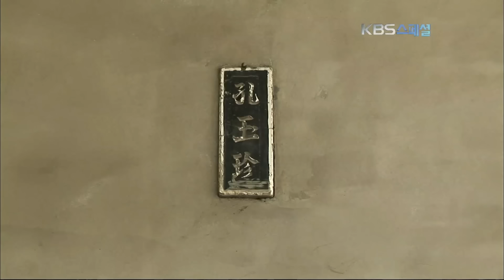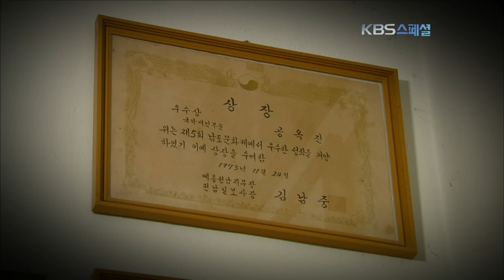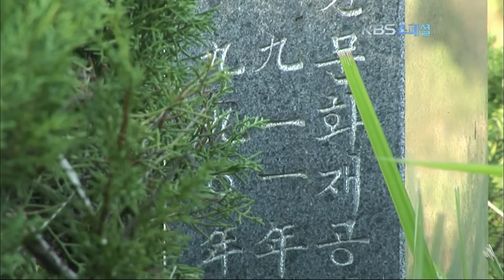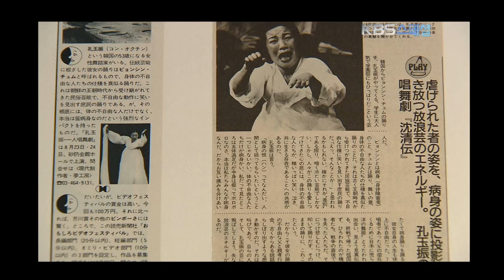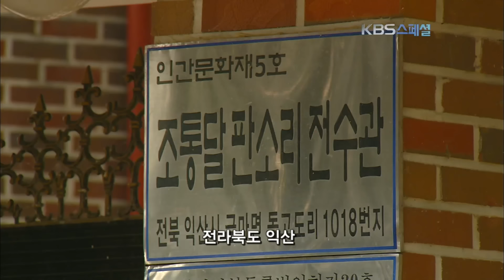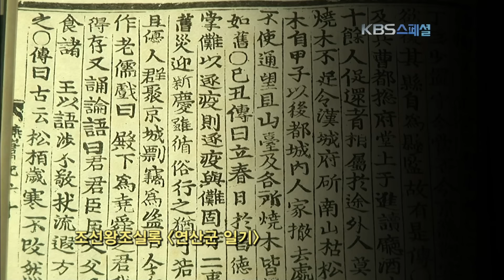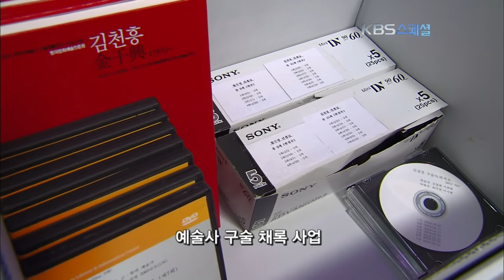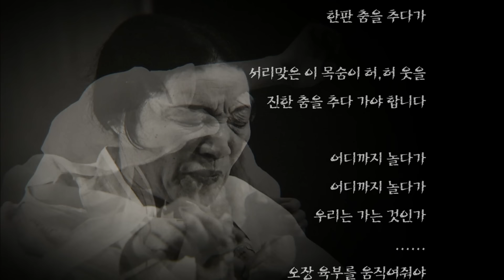대한민국 최고의 광대! 흰 무명 저고리와 버선 한 켤레, 쥘 부채 하나면 족했다. 한 시대를 풍미했던 1인 창무극의선구자 공옥진 (KBS 20060902 방송)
◆ 공옥진, 3년 만에 입을 열다.
그녀가 제작진에게 처음 건넨 말은 “지쳤다. 아프지 말고 깨끗하게만 갔으면 좋겠다. 너무 아파...” 공옥진이 무대에서 완전히 사라진 것은 2006년 가을 집 앞에서 교통사고를 당한 후였다. 3차 신경통이라는 새로운 병도 생겼다. 제작진이 만난 그녀는 걷기도 힘든데다, 한쪽 손도 심하게 떨고 있었다. 자신의 이런 모습을 보여주고 싶지 않다며 번번히 촬영을 거부했다. 투병 소식을 듣고 달려온 다른 취재진들도 문전박대를 당하긴 마찬가지. 그녀의 마음을 움직일 수 있는 특별한 ‘무엇’이 필요했다. 제작진은 네 번째 방문을 준비하면서 그녀가 평생 가장 사랑한 것을 준비했다. 1982년 KBS 프로그램에 출연해 1인 창무극을 선보이던 ‘무대 위의 공옥진’이다. 무명 저고리, 버선발로 무대를 휘젓는 화면 속 자신에게 그녀는 “옥진아 옥진아”를 부르며 오열하기 시작했다. 비록 앉은 채 팔동작 춤사위에 그쳤지만, 화면을 따라 덩실 덩실 춤을 추기도 했다. 그리고, 가슴속에 담아두었던 말들을 토해내기 시작한다.

◆ “공옥진의 하늘은 관객입니다”
공옥진이 머무는 집 한쪽, 반듯한 기와집 ‘영광 예술 연구소“. 그녀는 지난 3년 동안 한 번도 문을 열어본 적이 없다는 그곳으로 제작진을 안내했다. 공옥진이 관객들에게 받은 선물과 공연 소품등 공옥진의 역사가 보관돼 있었다. 공연기획자 진옥섭씨는 1995년 그녀가 써준 공연계약서를 아직도 간직하고 있다. 그녀가 동그라미 안에 한의 춤이라고 쓰고 립스틱을 인주삼아 도장을 찍어준 것이다. 당시만 해도 그녀는 ‘대박공연’의 보증수표였다. 예상대로 공연은 대성공. 그 비결을 묻는 제작진에게 진씨는 그녀가 관객을 하늘로 알기 때문이라고 했다. 자신의 인생 굽이굽이 녹아든 한(恨)의 세월을 그녀만의 솜씨로 이야기를 빚어내는 천재 극작가라고도 했다. 소리와 춤, 재담이 어우러지는 공옥진의 1인 창무극은 어떻게 잉태되고, 성장했을까? 영광 시골 장터에서 서울과 세계 무대에 당당히 서기까지 전 과정을 따라가 보고, 공옥진의 살풀이 춤, 흉내내기 춤 등 독특한 그녀의 춤사위를 다시 본다.

◆ “공옥진, 왕의 남자 ‘공길’의 후손이다?
“사람들은 내가 무형 문화재인줄 알아. 문화재의 ‘문’자만 들어도 가슴이 무너져. ” 공옥진은 무형문화재 예능 보유자(인간문화재)가 아니다. 1999년 전남도청 문화재위원회에서 심의를 한 적이 있지만, 비밀투표 끝에 부결됐다. ‘전통을 계승한 것이 아니라, 본인이 창작한 작품’이라는 것이 이유였다. 제작진이 만난 국악 전문가들은 이런 견해에 강하게 반발했다. 공옥진의 1인 창무극은 전통에 기반하여 재창조한 것이므로 인정해야 한다는 것이다. 그런데, 최근 새로운 주장이 나왔다. 공옥진이 조선왕조실록 연산군 일기에 등장하는 악공 ‘공길’의 후손일 가능성이다. 이 주장이 사실이라면 ‘1인 창무극이라는 종목’이 아닌 ‘공옥진이라는 사람’을 전통을 계승한 예인으로 봐야한다는 논리가 설득력을 얻게 된다. 영광군청은 올해 5월 전남도청에 다시 무형문화재 인정을 신청하고 결과를 기다리고 있다. 지난 9일, 공옥진의 집을 방문한 유인촌 문화관광부 장관은 제작진과 만난 자리에서 1인 창무극의 가치는 인정한다며, 추후 논의를 해보겠다는 입장을 밝혔다.

◆ 공옥진 브랜드, ‘1인 창무극’은 사라지는가?
병마와 싸우는 공옥진은 혼자다. 그녀가 사라지면 1인 창무극도 사라진다. 국내외에서 수 천회의 공연을 했지만, 1인 창무극을 온전히 기록한 영상물을 찾기도 쉽지 않다. 무형문화재로 인정받지 못해 배우는 사람도 없다. 투병하기 전에는 자신의 사비를 들여 제자들을 키웠다. 그러나, 모두 떠나고 영광에는 단 한사람만 남아있을 뿐이다. 한 현선씨. 공옥진의 수제자였던 한씨는 대학에 진학하면서 1인 창무극이 아닌 판소리로 전공을 바꿔야 했다. 한씨는 과거 스승이 만들어준 작품으로 지역주민들을 연습시키고 지역 문화제에 참가할 생각이다. 그 막바지 연습장에 스승 공옥진을 초대한다. 병원을 제외하고 바깥나들이를 거의 하지 않는 공옥진이 제자의 손을 잡고 특별한 외출을 한다. 몸은 말을 듣지 않지만, 공옥진의 흔들리는 손끝과 시린 무릎팍은 1인 창무극을 기억하고 있었다. 시간이 많지 않다. 아직은 그녀의 몸이 기억하고 지금, 1인 창무극을 보존하기 위해 우리가 할 수 있는 일은 과연 무엇일까?

※ 이 영상은 2009년 11월 1일 방영된 [KBS 스페셜 - 독점공개 공옥진 누가 나의 슬픔을 놀아주랴] 입니다.